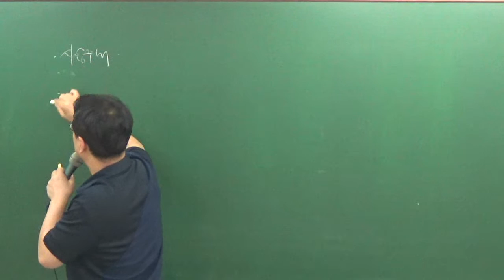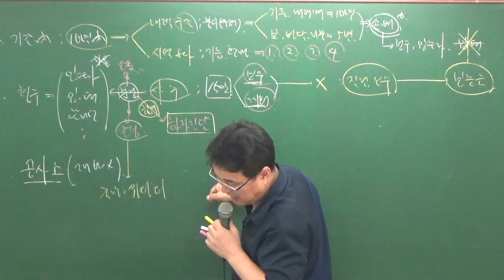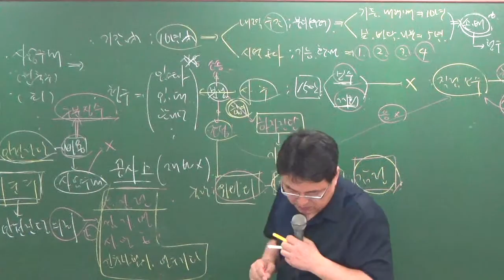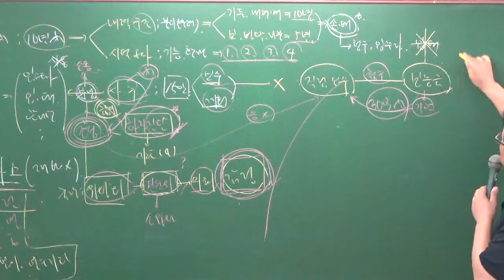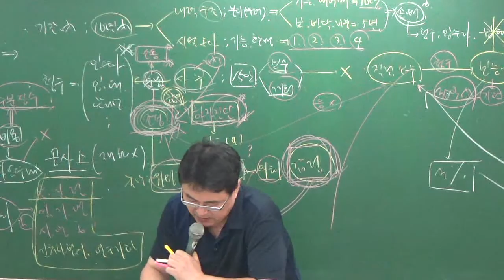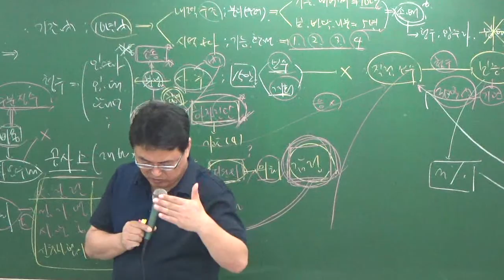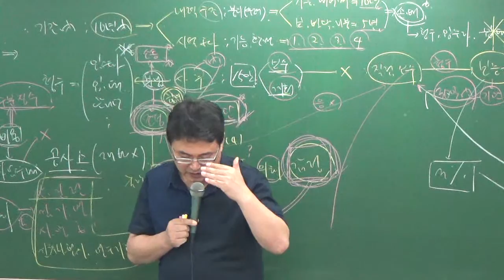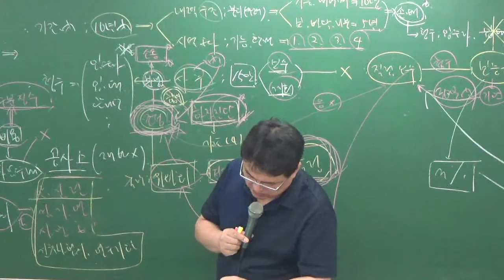관계법규8-11